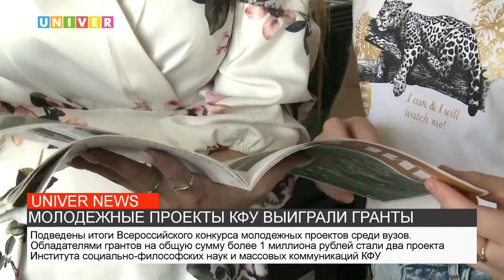МОЛОДЕЖНЫЕ ПРОЕКТЫ КФУ ВЫИГРАЛИ ГРАНТЫ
Подведены итоги Всероссийского конкурса молодежных проектов среди вузов. Обладателями грантов на общую сумму более 1 миллиона рублей стали два проекта Института социально-философских наук и массовых коммуникаций Казанского университета. Все подробности далее.